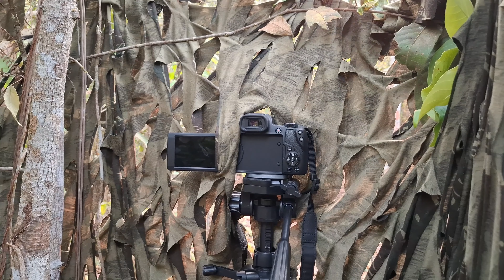Respostas aos comentários sobre o bebedouro - registro de aves no final do vídeo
Vídeo em resposta aos comentário sobre o bebedouro.
Tenho que percorrer 44 quilômetros de motocicleta até a mata. Chegando na entrada da trilha, preciso percorrer mais de 1 (um) quilômetro dentro da mata até chegar no bebedouro, com muito peso nas costas. Faço tudo isso sozinho até as edições dos vídeos.

Curta, comente e compartilhe os vídeos do canal "vigilante da vida selvagem". Esse apoio é muito importante para o canal.

Wildlife Records

Instagran: @jmmielnik